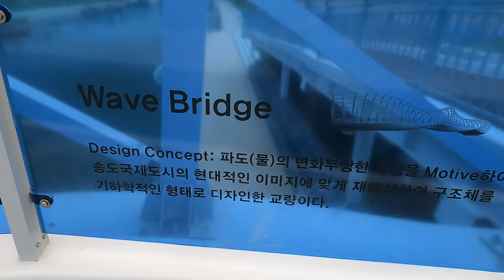🇰🇷송도 워터프런트 1-1공구 미리보기/Songdo Waterfront Zone 1-1 Preview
안녕하세요!!!
이번 영상은 폭염이 계속되는 7월 넷째 주 월요일 걸어본 송도 워터프런트 1-1공구 현장입니다.
아직 준공은 안 되었지만 공사는 마무리 단계로 멋진 수로와 함께 워터프런트의 초입지역이라 관심이 많은 곳입니다.
이곳은 수로폭도 넓어서 관광 유람선은 충분히 다닐수 잇을 것으로 보였고, 주변도 휴식하기에 좋아보였습니다. 그럼 같이 걸어 보실까요?
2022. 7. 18(월) 오후 7:30
날씨 : 맑음
온도 : 26℃

hello!!!
This video is the site of Songdo Waterfront Zone 1-1, which I walked on the fourth Monday in July when the heat wave continues.
It has not been completed yet, but the construction is in the final stage, and it is a place of great interest as it is the entrance area of ​​the waterfront along with a wonderful waterway.
The waterway here is also wide, so it seemed that a sightseeing cruise would be able to go through it enough, and the surrounding area looked good for rest. Then shall we walk together?
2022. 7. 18 (Mon) 7:30 pm
Weather: sunny
Temperature: 26℃